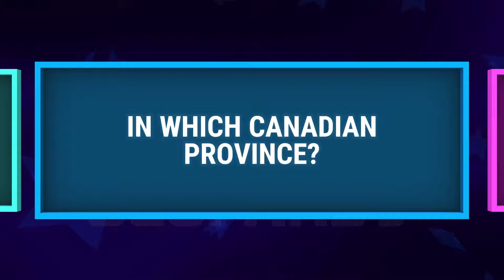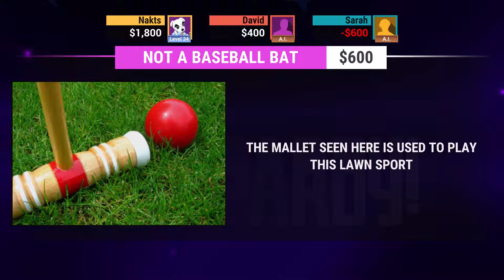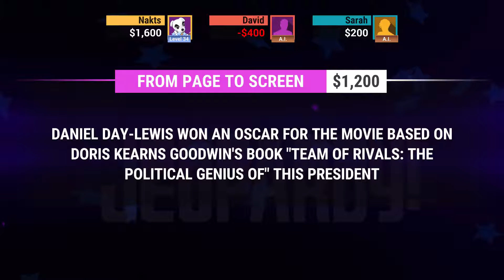First Impressions: Jeopardy for the Nintendo Switch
It'd be a stretch to say half reared, more like a quarter reared attempt at.